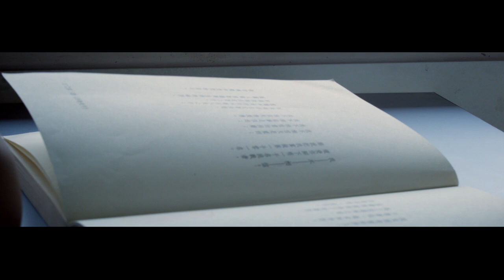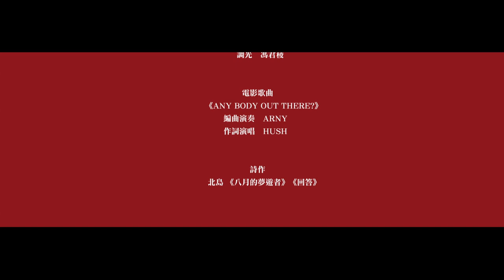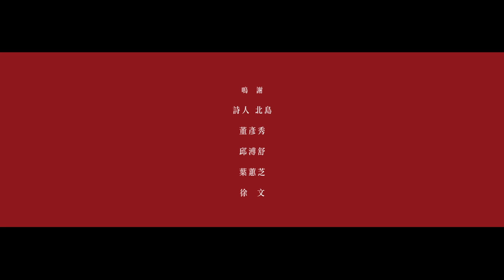Voyage in Pekin 八月漫遊 ｜蘇哲賢 作品 2014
Producer 製片  黃丹琪
Director   導演  蘇哲賢
Cinematographer 攝影  高子皓
Montage 剪接  杜素鈴
Color Correction 調光  馮君稜
Sound Track 電影歌曲  HUSH + ARNY  "Any Body Out There?"
主演 楊景翔  洪建藏  洪章世